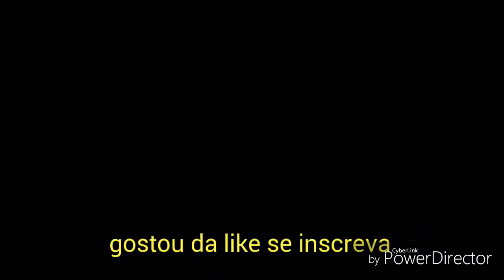João macedo o filme theo trailer #8 ler a descrição sobre o filme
O João macedo o fil me vai ser parte 1/sei lar bom domingo